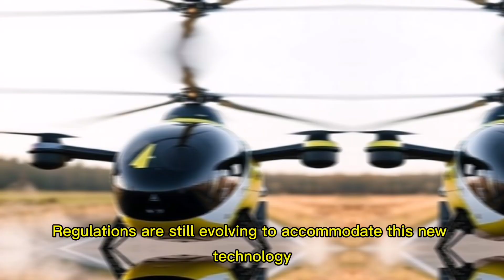Pal-V Flying Car: Navigating Regulatory Approval for Road and Air Use in the Netherlands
Join us as we dive into the groundbreaking advancements of the Pal-V flying car, a pioneering vehicle that combines the convenience of a car with the freedom of flight! In this video, we explore the intricate journey of regulatory approval in the Netherlands, examining the challenges and milestones faced by Pal-V in securing both road and air usage permissions.

Discover how the Dutch government is paving the way for innovative transportation solutions, the safety standards that must be met, and the future implications for urban mobility. We'll also feature insights from industry experts, regulatory authorities, and Pal-V representatives, providing a comprehensive overview of what it takes to bring flying cars from concept to reality.